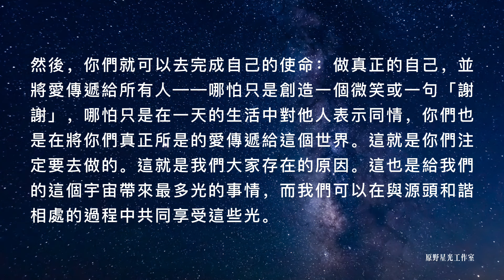你在地球上這一生的 工作、目的和使命【仙女星系光之理事會】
做什麼並不重要。真正重要的是你們如何去做，以及你們在所做的事情中傾注了多少你們真實所是的那種愛……